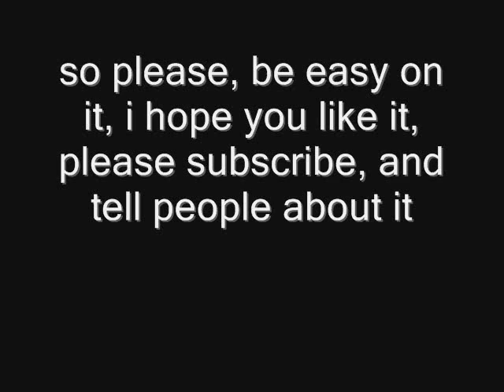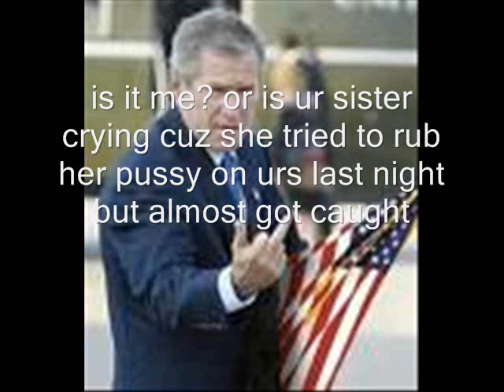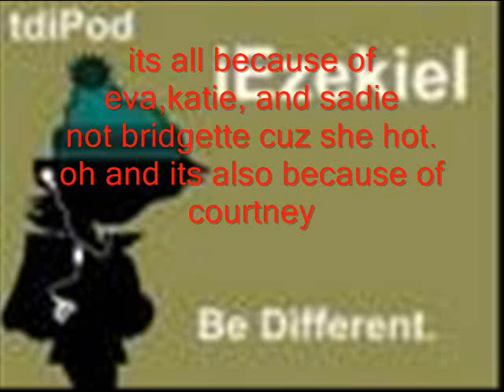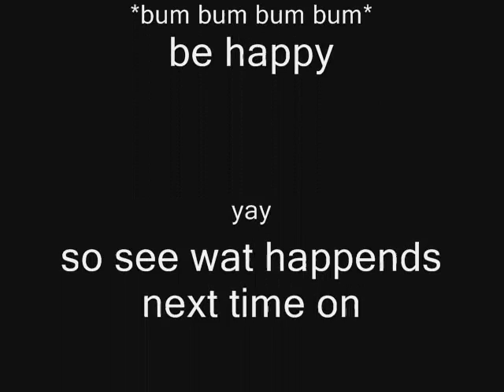Naruto prank call randomness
wen george bush goes crazy on hinata, hanabi, and sasuke, then goes to the TDI characters and then hitler. fuckin hilarious plz watch rate n comment